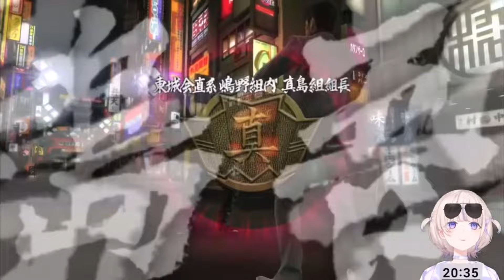少女漫画の新流行を予言するはじめばんちょう【ホロライブ切り抜き/轟はじめ】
元動画
【龍が如く 極】はじめての龍が如く ＃1【轟はじめ/ReGLOSS】hololivedev_is　※ネタバレあり

◎投稿者情報【おときしん】
バーチャルYouTuberを知って数か月
ホロライブメインの切り抜き動画を投稿しております。
試行錯誤編集していますので、見ていただけると嬉しいです。